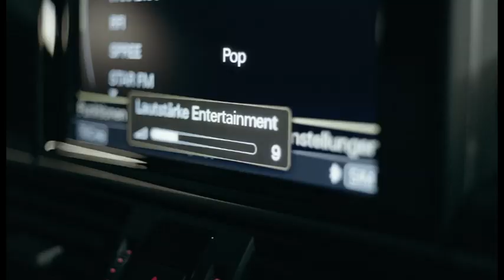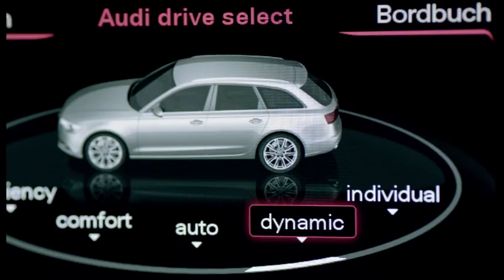2012 Audi A6 Avant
Audi is launching the next generation of the A6 Avant. The new model presents the brand's full array of progressive technological expertise. It has lightweight body, large portions of which are made of aluminum, and a wide selection of assistance and multimedia systems. The keyword for the latter is Audi connect.